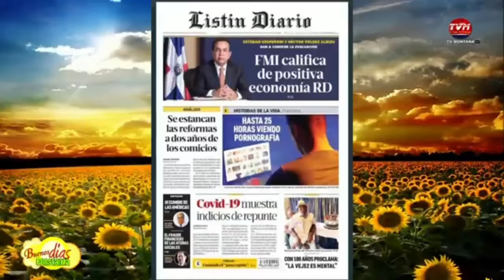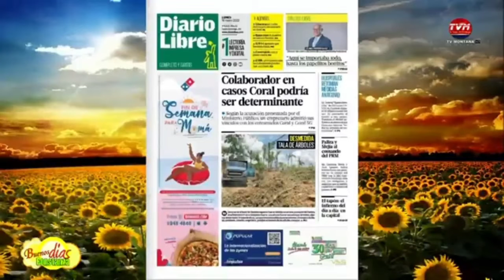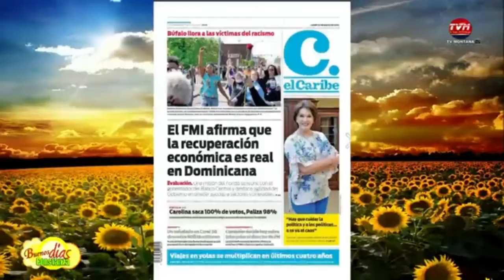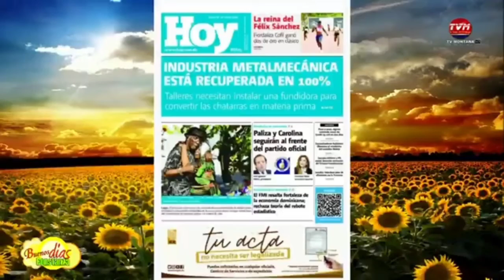Titulares en Los principales Diarios de este Lunes 16 de Mayo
Titulares en Los principales Diarios de este Viernes 13 de Mayo